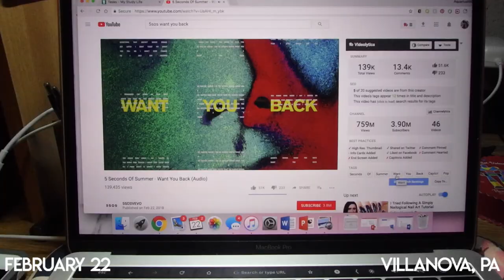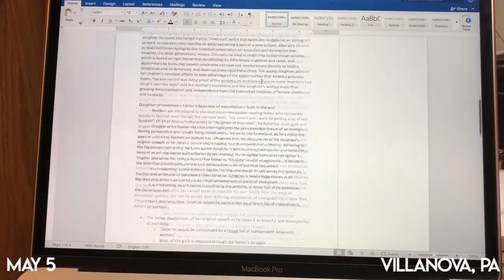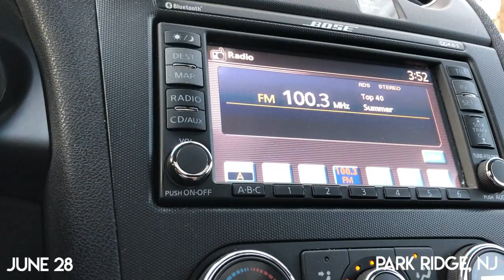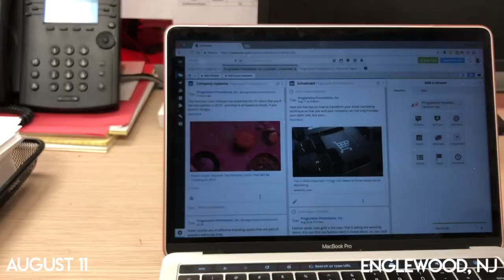THE SUM OF 2018 | One Second a Day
one second for every day of 2018! thank you for such a wonderful year!